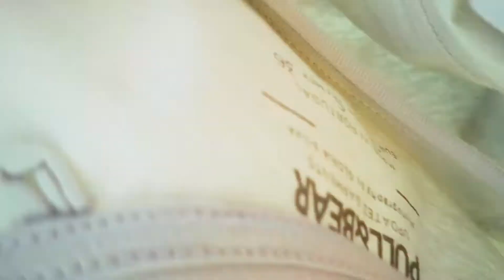[[Part 1]] Walking and Tour Video / SEASIDE SERENITY BEACH WALK / BEST BEACHES IN BARCELONA, SPAIN